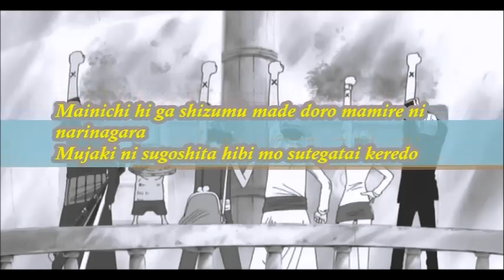Triplane Dear Friends (Lyric)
Triplane - Dear Friends (Lyric) ost. One Piece